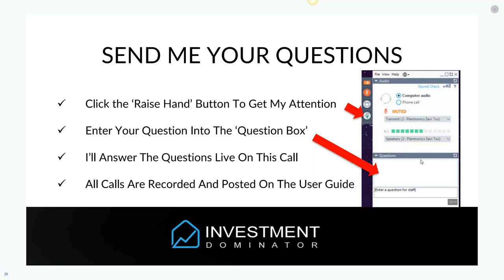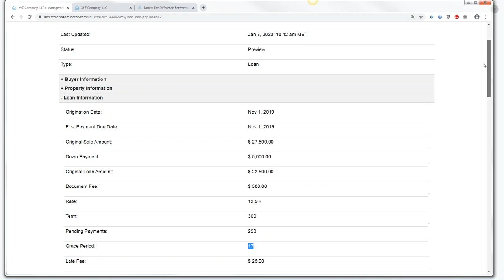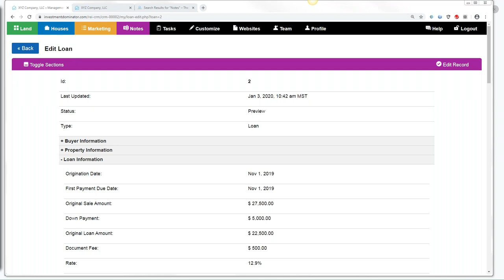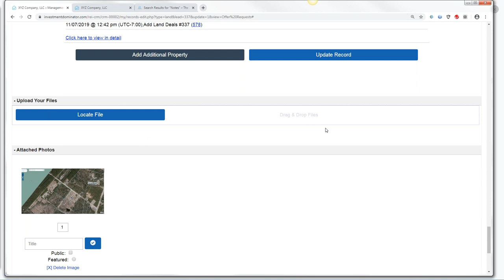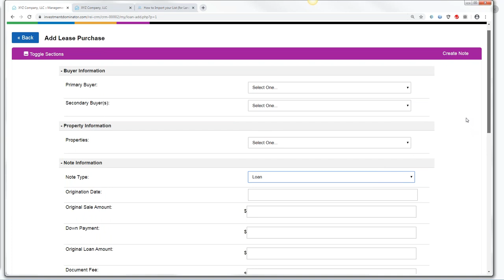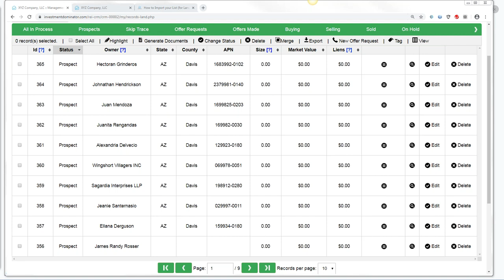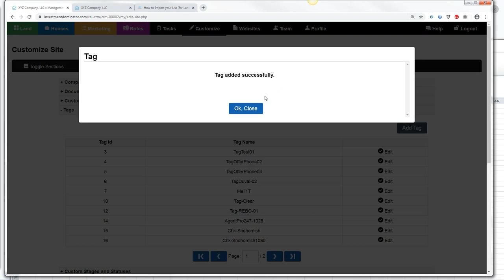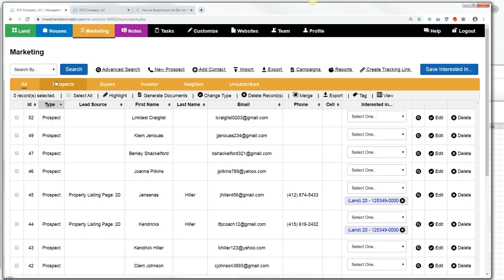2020 01 06 Weekly Investment Dominator Q&A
To learn more about Investment Dominator and the Land Profit Generator method of Real Estate Investing click HERE -

Weekly training call: 01/062020

Questions answered on this call:
+ What are the changes for 2020 as they relate to the Investment Dominator - 5:10
+ Why use a Lease Option vs a standard Land Contract agreement – 7:05
+ Why use a Lease Purchase agreement vs a Loan agreement - 19:20
+ Do Buyers normally accept a Lease Purchase agreement in Land contracts – 21:30
+ Clarification regarding importing 2nd, 3rd or 4th owners using apostrophes into the Investment Dominator – 28:30
+ Regarding Loan Servicing functionality, what is the default interest rate set in the Investment Dominator  – 33:05
+ In a Loan agreement, with a total payment of $500 and the principle is $300 what is the typical ration calculated in the Investment Dominator – 37:25
+ In Lease Purchase agreements where property remains in our company name, are there liability concerns in the event of injury on the property  – 40:20
+ Are great amounts of interest forfeited when selling property using a Lease Purchase agreement – 44:10
+ What are the 2 ways to TAG records in the Investment Dominator – 50:10
+ How to identify Neighbors and associate them with specific locations in the Investment Dominator – 55:40